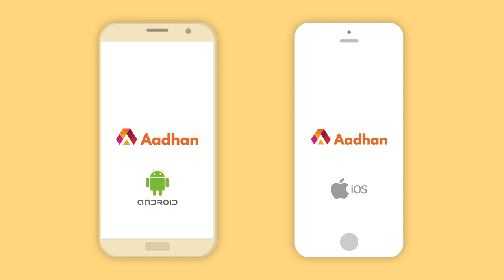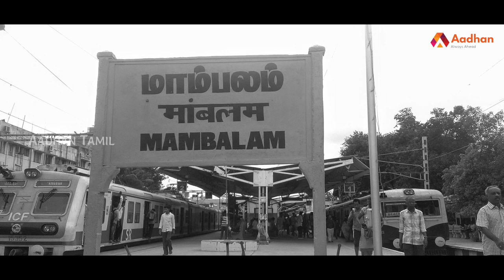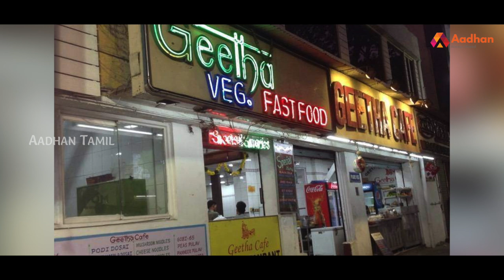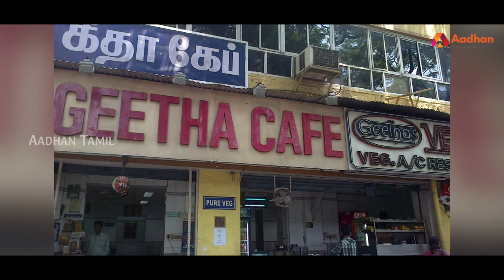சிங்கப்பூராக மாறிய தி.நகர் பாண்டி பஜார் | Smart City | Chennai Pondy Bazaar | Aadhan Tamil